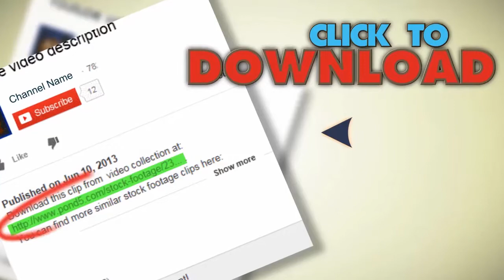Stained Glass Jesus With Light Rays (Loop). Stock Footage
You have watched Stained Glass Jesus With Light Rays (Loop). Stock Footage"